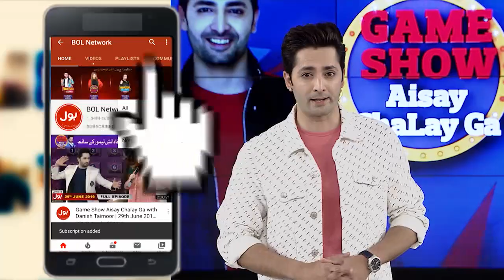Amazing Dance By Basit | Dance Competition | Game Show Aisay Chalay Ga Season 8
Amazing Dance By Basit | Dance Comeptition | Game Show Aisay Chalay Ga Season 8  | TikTok